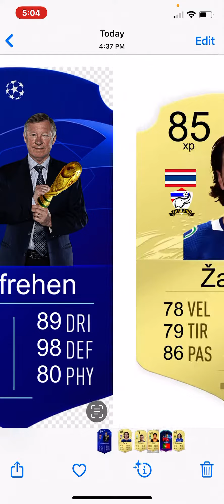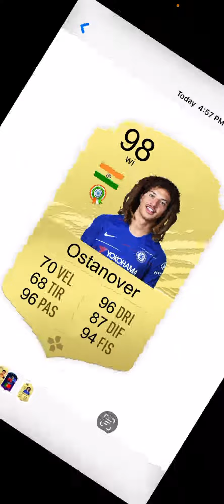I found cristaino Ranoldo on Fifa packs